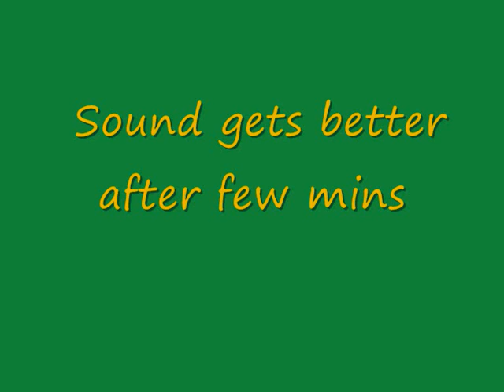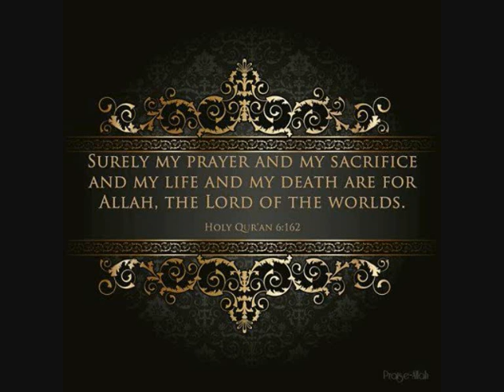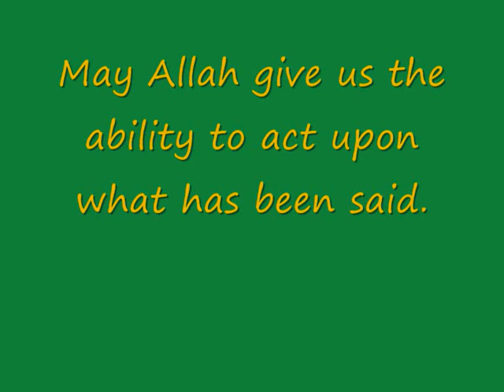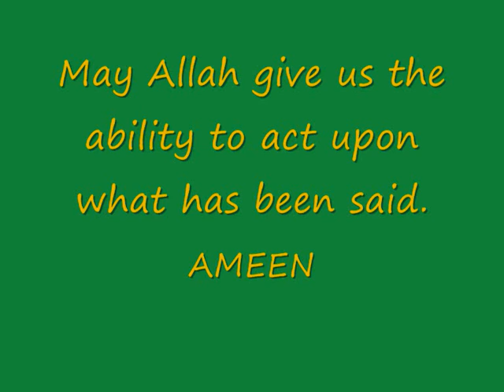Exclusive lecture (40 day jammat from Indonesia) - London Markaz weekly lectures 14-02-13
London Markaz weekly lectures 14-02-13 - SOUND QUALITY GETS BETTER AFTER FEW MINS

Dawah (inviting people to Islam) and Tabligh (conveying the Message) is a collective responsibility of the whole Ummah and an act of great reward as it has been declared a distinguishing characteristic of this Ummah by the Qur'an. [See Albaqarah 2:104, 110. Yusuf 12:108. Hamim Al Sajjdah 41:33]